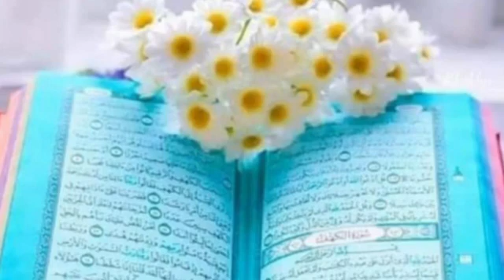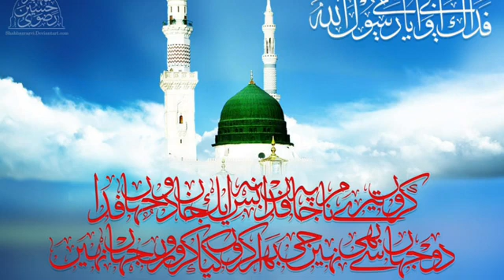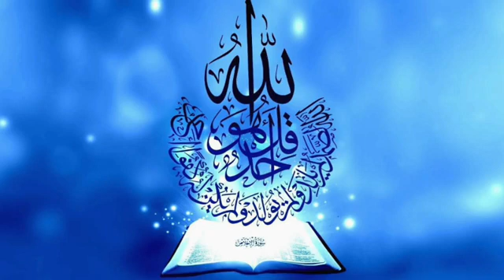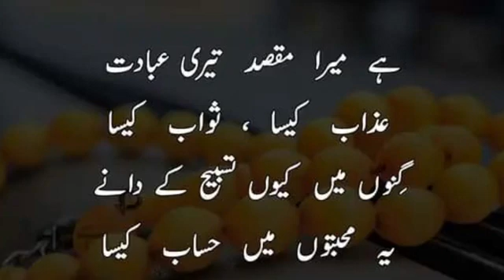Surahe Rahman with inspiring urdu translation very good recitation